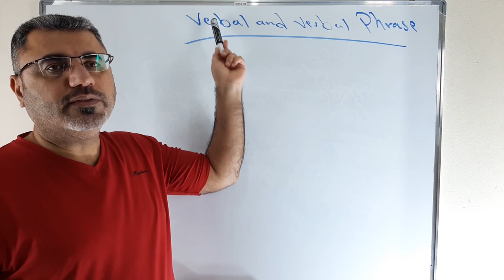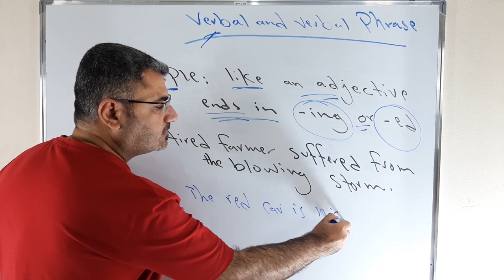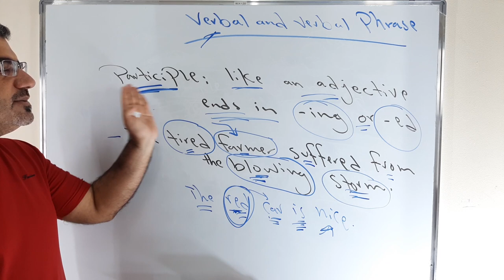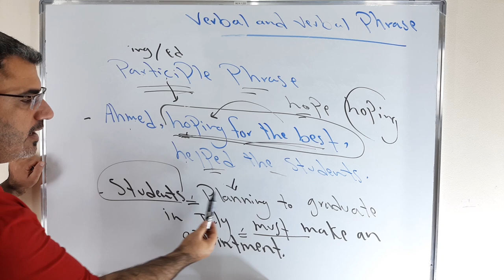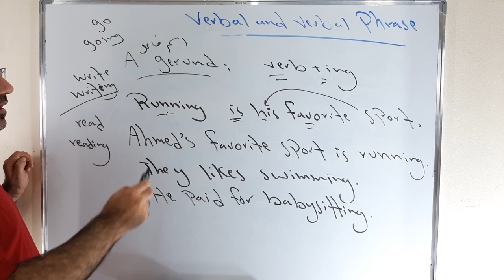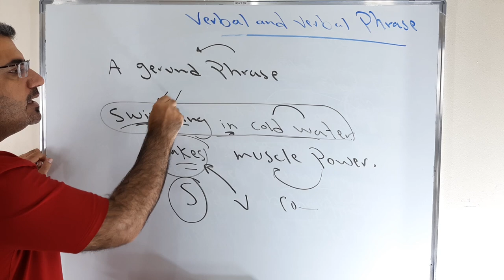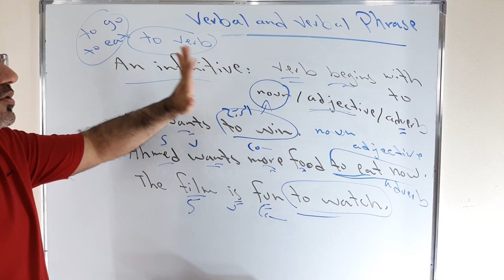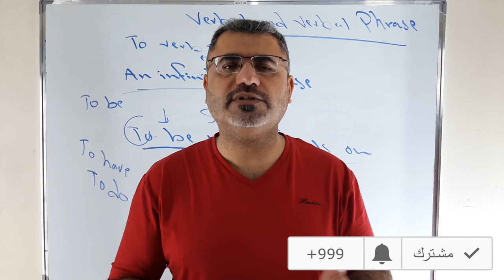شرح قاعدة تحويل الفعل الى اسم وصفة ومفعول gerund infinitive participle | verbals and verbal phrase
نتعلم في هذا الفيديو كيف احصل على اسم فاعل او صفة مع امثلة مفصلة ماهي العبارة الفعلية والصفة والاسم المتعلق بالفعل
لكل اسم فاعل او اسم مفعول verbal and verbal phrase
gerund and gerund phrase
infinitive and infinitive phrase
participle and participle phrase